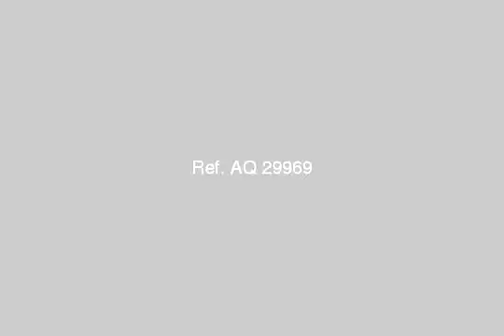APARTMENT for sale in Al Zaytun Cairo - mlseg.com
- الزيتون - Egypt Real Estate |    Greater Cairo |    Al Zaytun |     Apartment For Sale